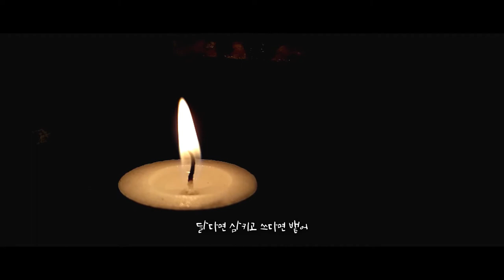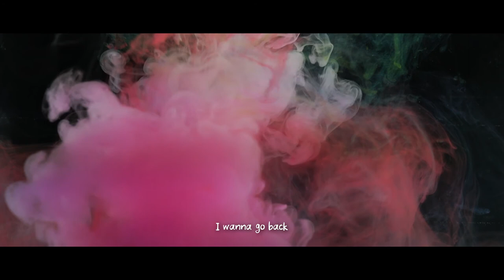[M/V] Rude Seoki - 이 온기를 느끼지 못한 때로 Remix (Feat. ROSPHOR)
Credit

Video Editor Rude Seoki
Prod. Crane Beatz
Mixed & Mastered ROSPHOR @ ROSPHOR Station
Lyrics Rude Seoki, ROSPHOR
MU:IDEA Present